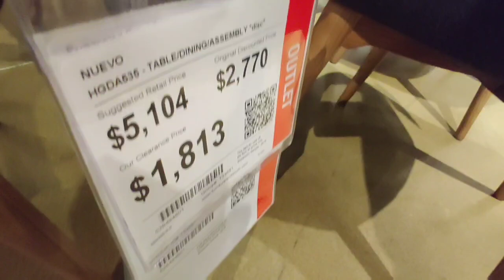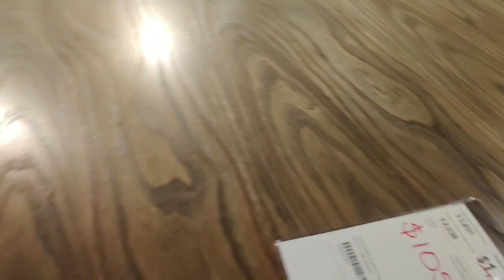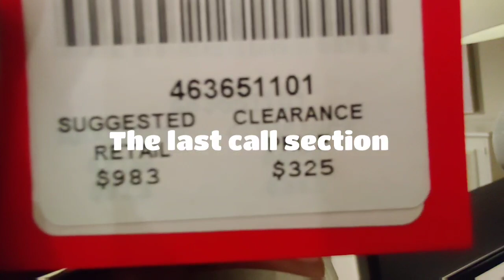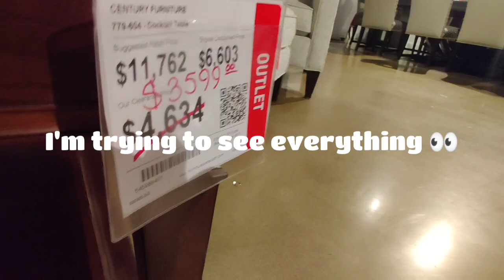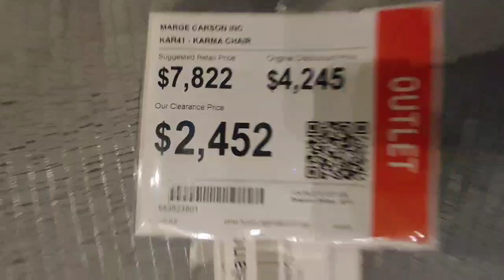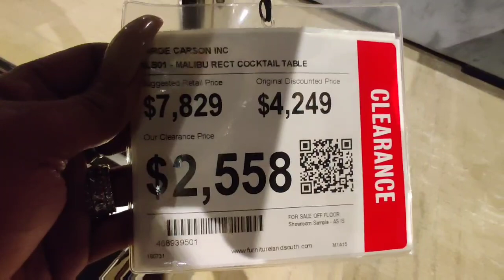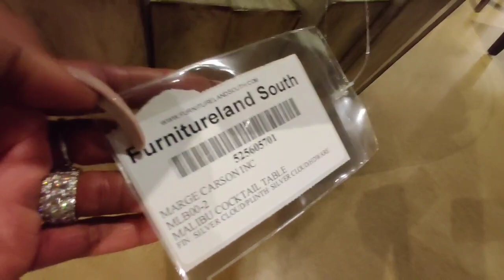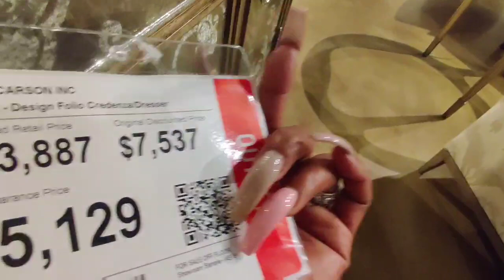WORLDS LARGEST FURNITURE STORE WALK THROUGH PART 4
WELCOME TO THE WORLDS largest FURNITURE STORE
FURNITURE LAND SOUTH
You visited today
Hours: Closes soon ⋅ 5:30PM ⋅ Opens 8:30AM Mon

(PAINT COLORS USED IN HOUSE ARE WEATHERLY GREY THE LIGHTER ONE
AND FELTED WOOL IS THE DARKER ONE SHERWIN WILLIAMS

 ((((((((((((((((((((((((   ALL MY OTHER APARTMENT TOURS BELOW)))))))))))))